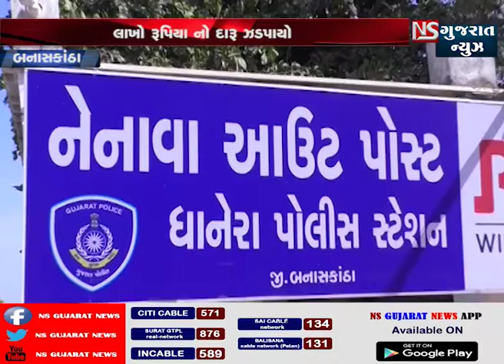BANASKANTHA MA VIDESHI DARU JHADPAYO